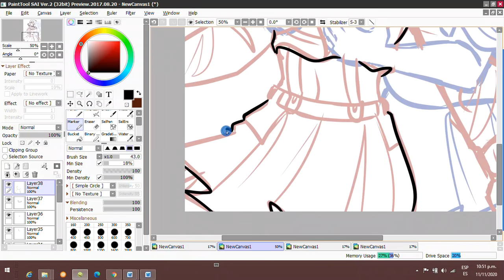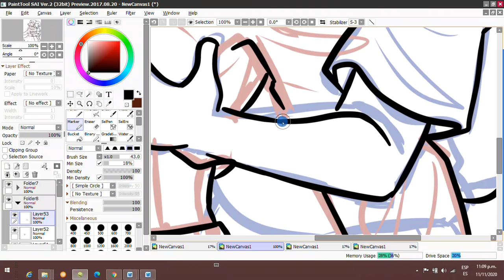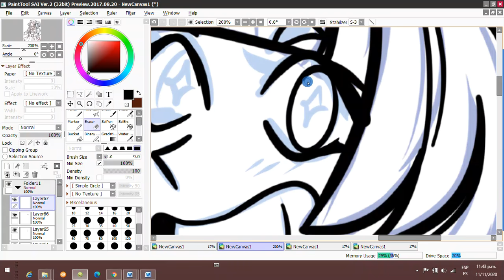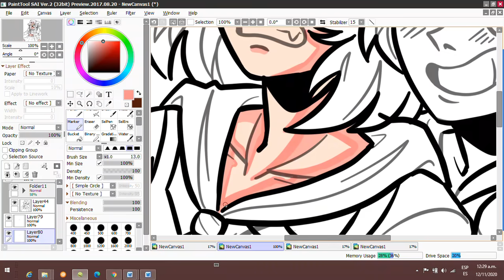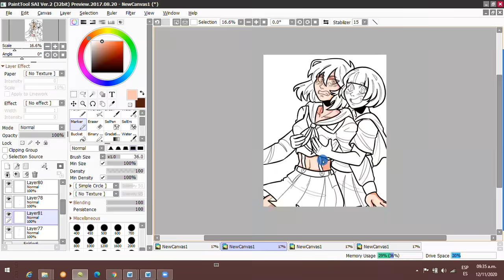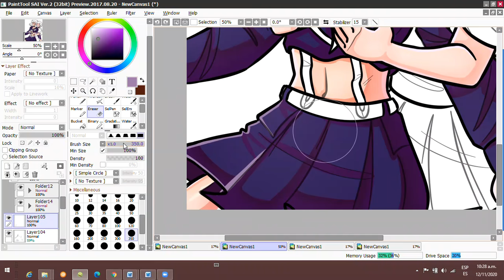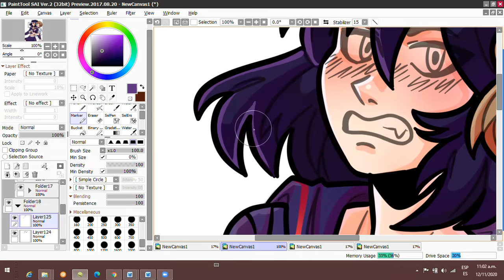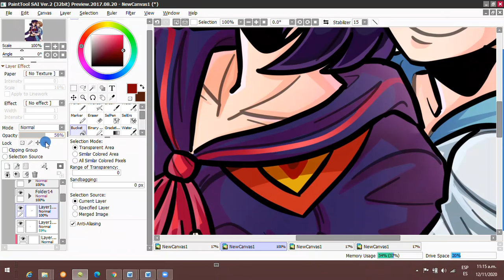HATERS AWARDS! Mis Mejores Haters - Storytime + Speedpaint Gay